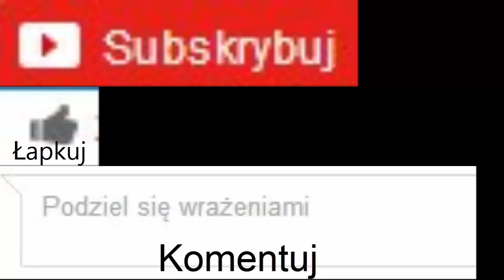Nostale- Otwieranie 30Boxow Kostiumów Tygrysa!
Siemaneczko :D
W tym odcinku udowodnie Wam ze oplaca/nie oplaca sie otwierac te boxy :) Sprawdzcie Sami! :D
Zapewne Wam cos dropło, ale ja nie mialem tyle szczescia :)
Pozdrawiam, xAvyse :D